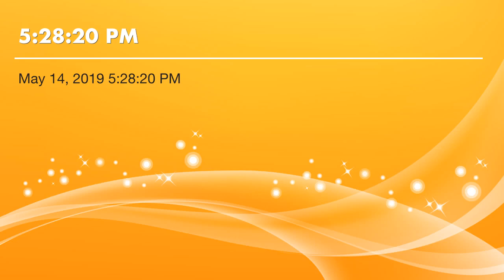Love Divine (Wesley/Ramey) - Accompaniment